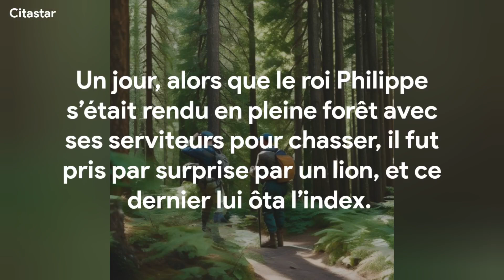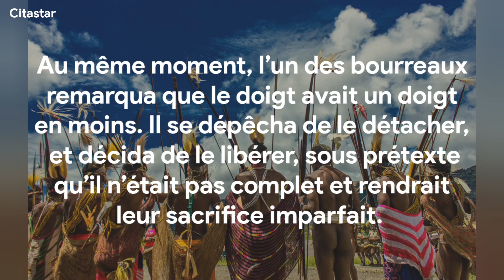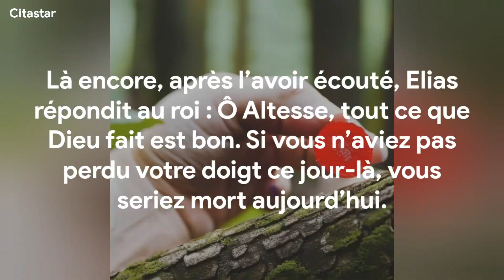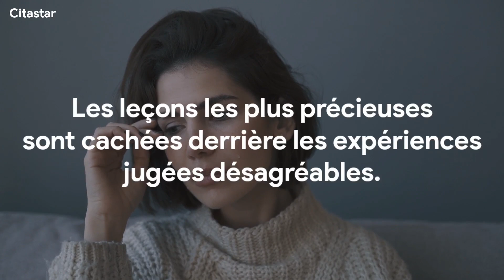CULTIVER LA GRATITUDE DANS LA VIE : Vous allez arrêter de vous plaindre de votre vie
Dans cette vidéo, nous vous présentons l'histoire du roi et de son servant. Un roi partit en forêt pour chasser avec ses serviteurs. Il apprendra à ses dépens l'importance de la gratitude dans la vie.

00:00 L'histoire du roi et de son servant
02:34 Leçons de vie